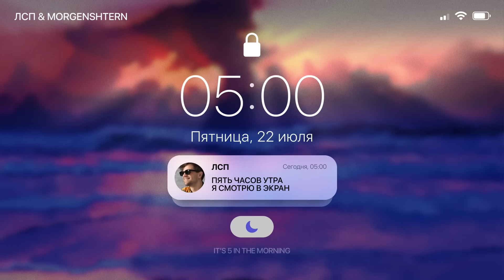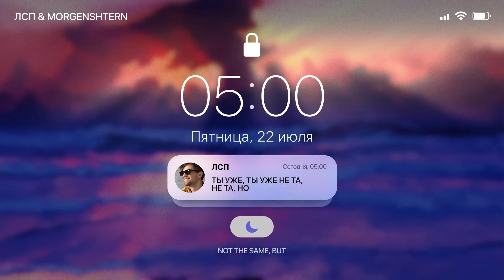ЛСП & MORGENSHTERN - 5 AM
Prod by Illuminati Production
Mixed by Podlesny Twins